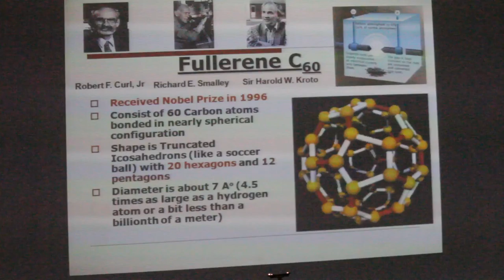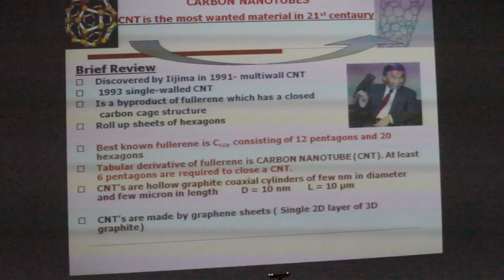Keynote lecture by Prof. M. Husain: Part 6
Prof. Mushahid Husain, Honourable Vice Chancellor of MJPR  University delivered the Keynote Lecture of the   Second International Conference on Materials Science (ICMS2017) organized by Department of Physics, Tripura University (A Central University) during 16 – 18 February, 2017.